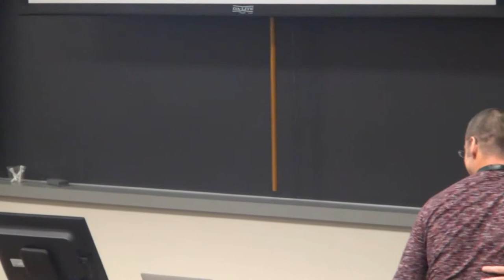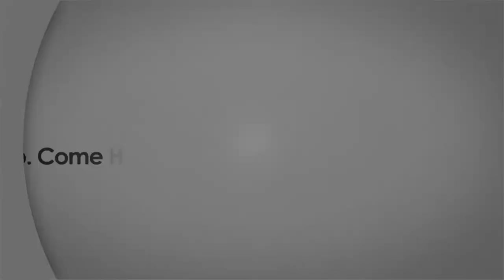SimpleREV 2014 - Jean-Francois Moreau's Story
This SimpleREV 2014 event story features Jean-Francois Moreau of Revive. You'll hear his inspiring words about simplifying and discover how he deals with some difficult challenges.